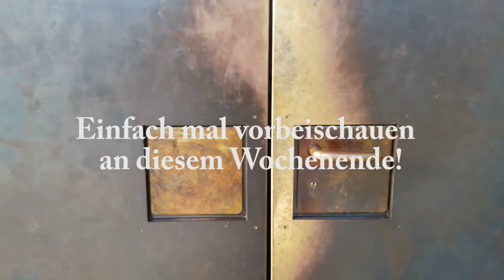Einfach mal den Landtag anschauen und die Fraktion der CDU finden...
.geht alles - am morgigen Samstag, den 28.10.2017 und Sonntag, den 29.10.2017. Da öffnet der Landtag Nordrhein-Westfalen nämlich seine Türen für Besucher und die bekommen sogar eine Führung vom Experten. Ganz ohne Anmeldung und kostenfrei ist das doch mal ein etwas anderer Wochenendausflug. :-)